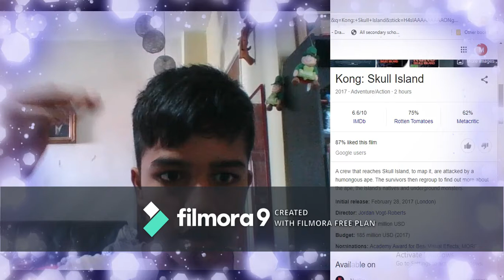Monsterverse Movies Box Offices Analysis Predictions for Any Possible Future Movies